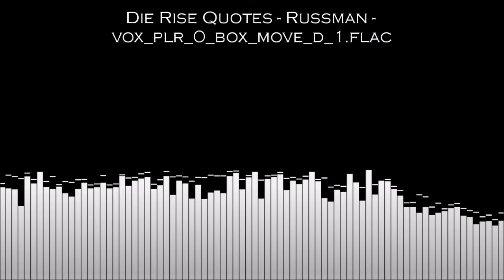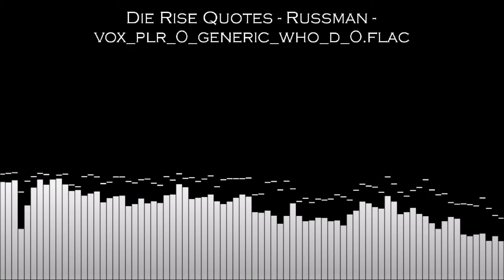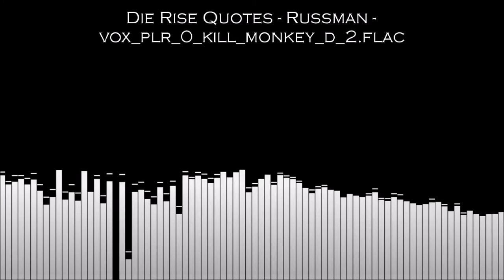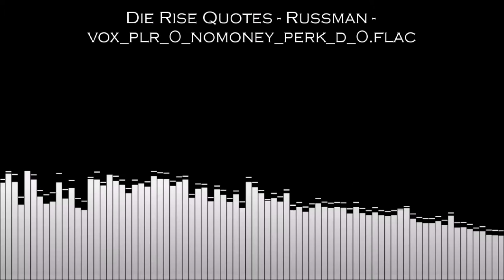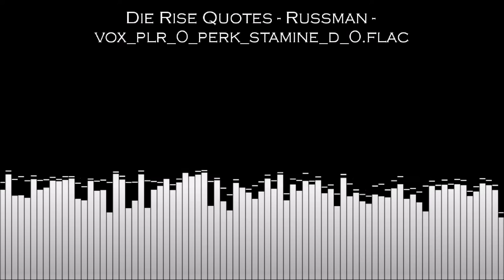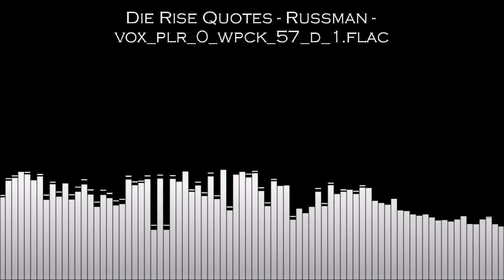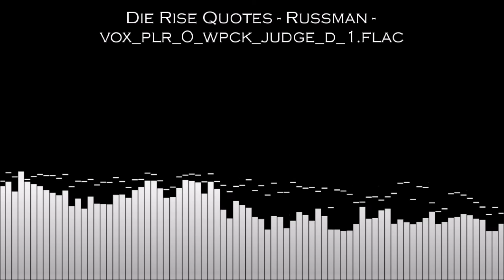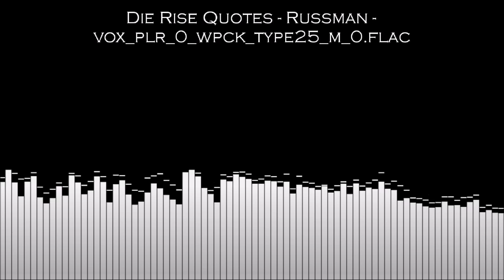Die Rise Quotes - Russman (Call of Duty: Black Ops II Zombies)